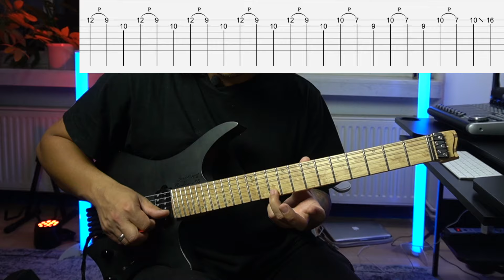Hotel California | Guitar Solo Lesson with tabs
SUPPORT NGT NEPAL